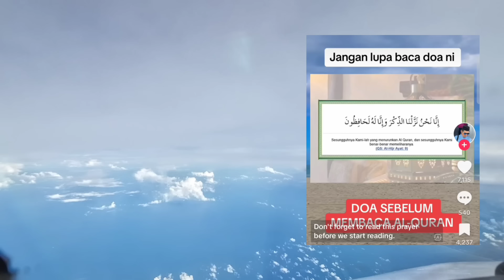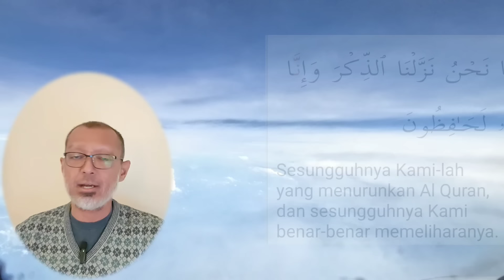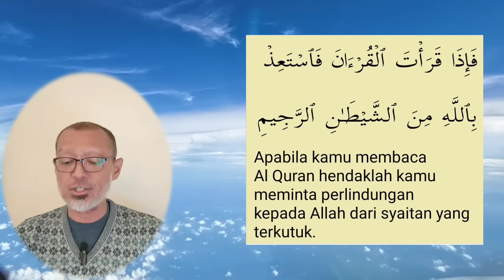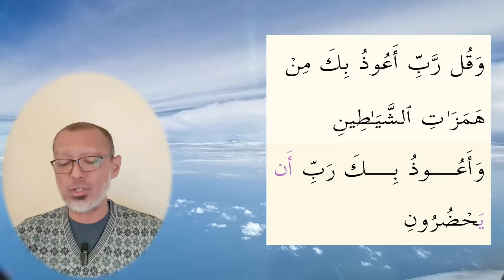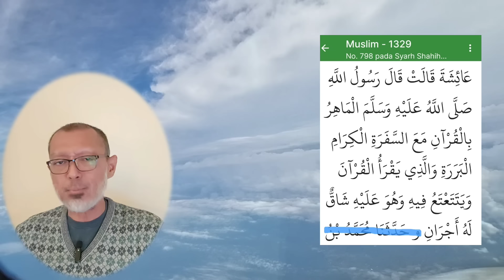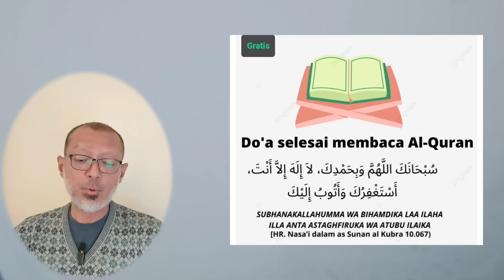Petua Sebelum Baca al-Qur'an